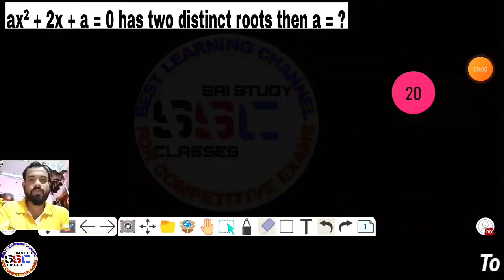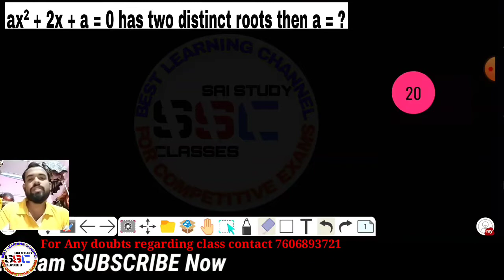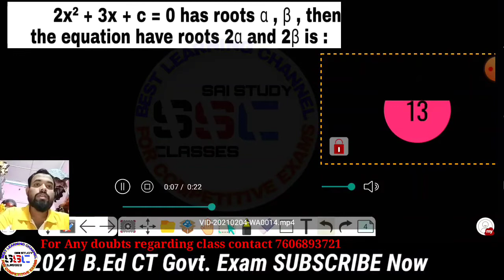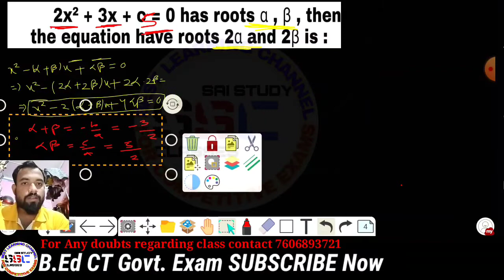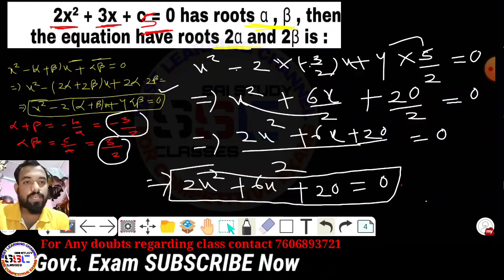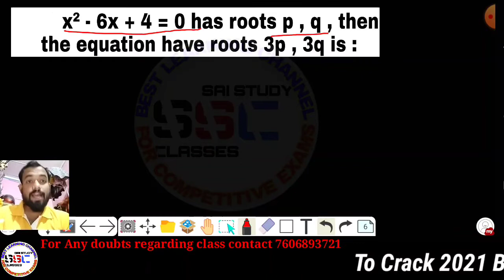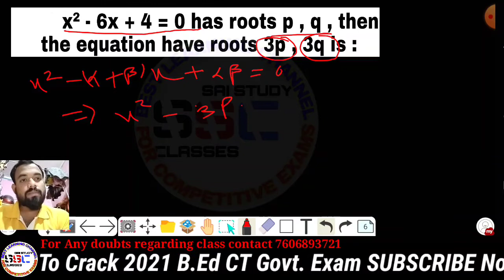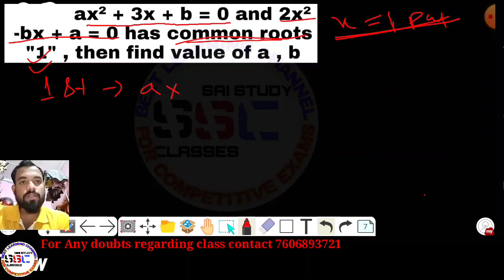Quadratic Equation Part-2 || Math || Class-14 || B.Ed science CT Entrance 2021|| Odisha B.Ed CT 2021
Quadratic Equations Mock Test Part-2 || Math || Class-14 || B.Ed science  CT Entrance 2021|| Odisha B.Ed CT 2021

b.ed entrance paper 2021
b.ed entrance exam 2021
oldisha bed 2021